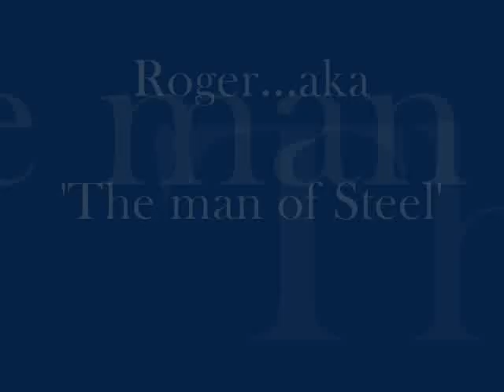Roger aka 'The Man Of Steel'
Roger our mate giving us a giggle at   'Milos' Skiathos 2012...